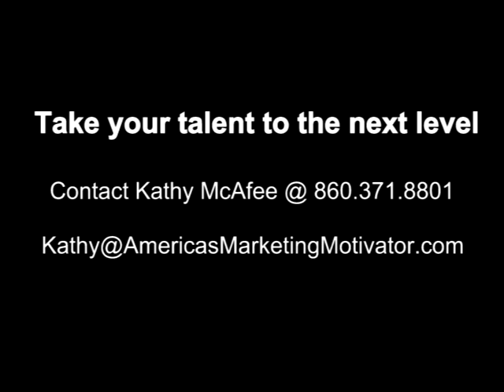Lessons in Building a Small Business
TV interview with host Jim Pellegrino and guest Kathy McAfee on what it takes to grow a small business. Kathy shares two of her top lessons in the first ten years of running her own entrepreneurial enterprise: 1) build a success team;  and 2) know your numbers and be your own CFO.

Need a business coach?